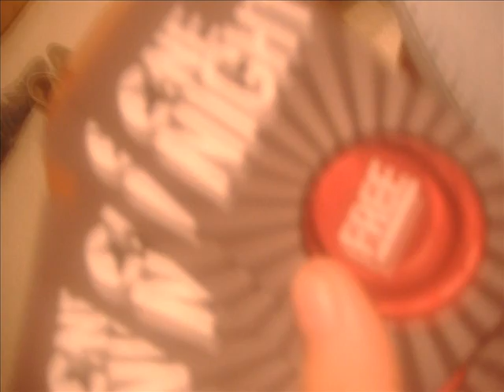Up Home Group!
My Homegroup that i love sooo much!